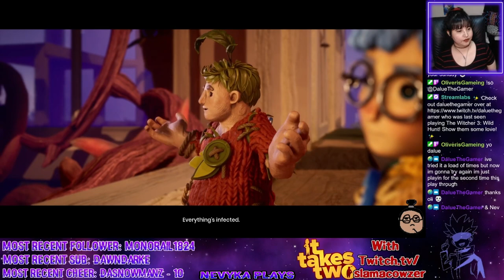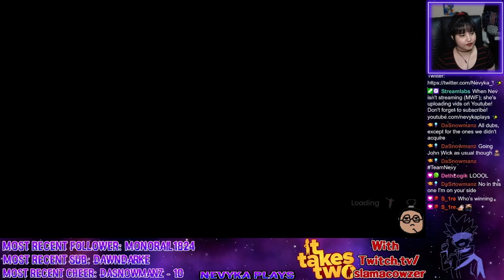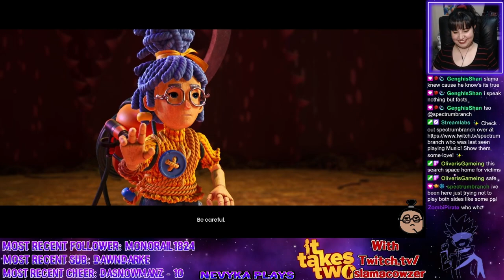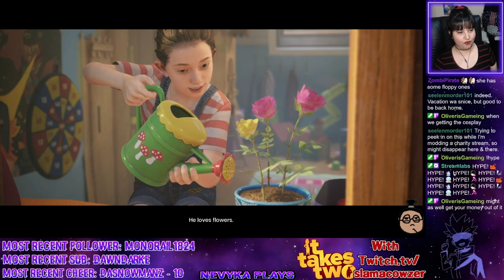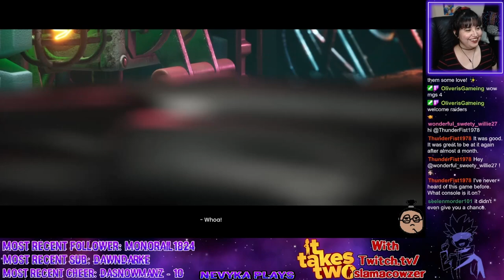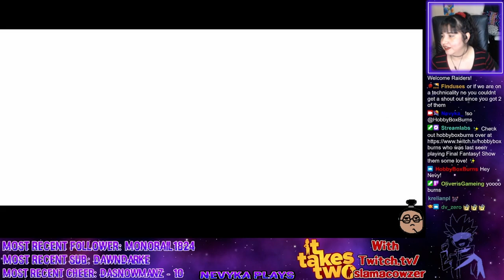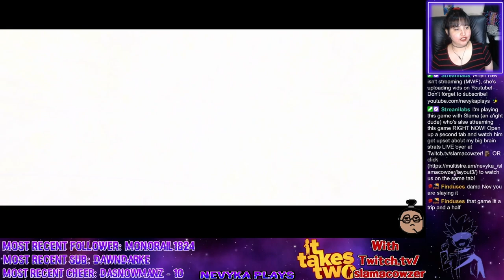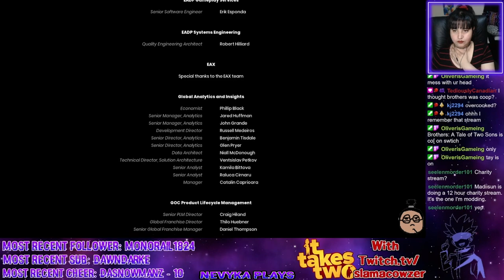It Takes Two [First Playthrough with @slamacowzer4127] ENDING